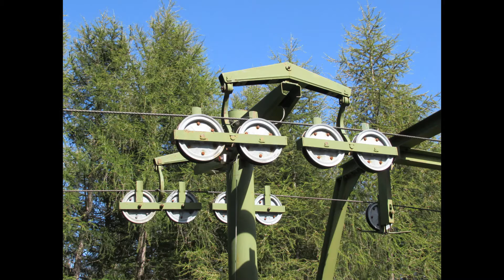Skilift Graffer "Pian della Morra" - Ormea (CN) - impianto abbandonato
Ormea, val Tanaro, anche qui una volta si sciava in una modesta stazione sciistica: tre sciovie di cui una lunga quasi 1,5 km e una manovia che serviva un campo scuola. L'impianto in questione è la sciovia "Pian della Morra" che si trova dopo la località Aimoni, dove partono gli altri tre impianti sopra a Quarzina. L'impianto, raggiungibile dopo un'ora scarsa di camminata da Quarzina è stato costruito dalla ditta Graffer nel 1980 ed è il secondo più lungo dell'ex comprensorio. La stazione tenditrice è situata a monte e la motrice a valle, l'impianto che è tutto intero si perde nel fitto bosco tra i 1400 e i 1600 mslm. Durante la gita ho avuto la fortuna di incontrare due cacciatori che mi hanno raccontato che fino a 25 anni fa qua si sciava: "Ci sganciavamo proprio all'arrivo di quest'impianto e tornavamo con gli scii fino a Quarzina quando nevicava tanto". L'impianto venne chiuso nel 1998 assieme alla sciovia "Dario" proprio per via della carenza di neve e del minore afflusso di sciatori che causò la chiusura di tante stazioni sciistiche in Italia negli anni 90'. Purtroppo gli impianti sono tutti fermi e integri a testimonianza di una grande passione per lo scii e di una piccola ma grande località sciistica.
► Foto e video del 2020.
BUONA VISIONE!